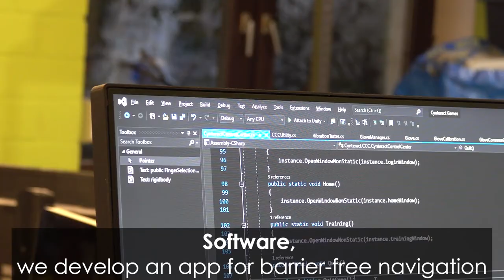Autak – RWTH/Aachen- atec x: Pitch Battle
Accessibility through innovation.  We are creating a new mobility for people with and without disabilities, among others with a stair climbing wheelchair.

Based in Aachen, Germany

atec x